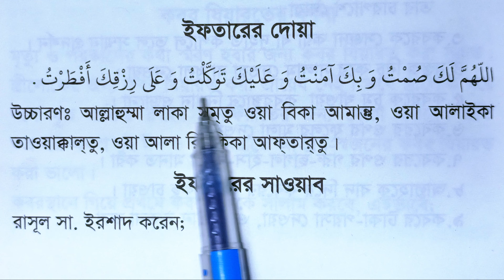ইফতারের দোয়া ১ মিনিটে শিখুন! | Iftar dua | iftarer dua | Ramadan 2024